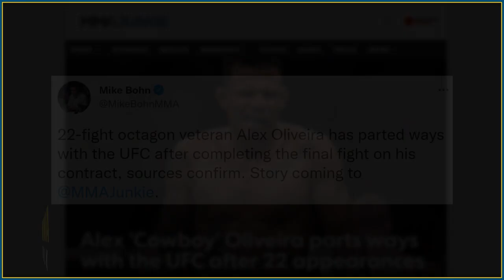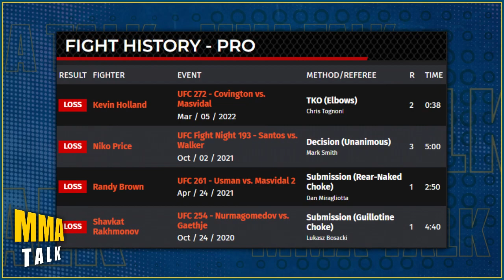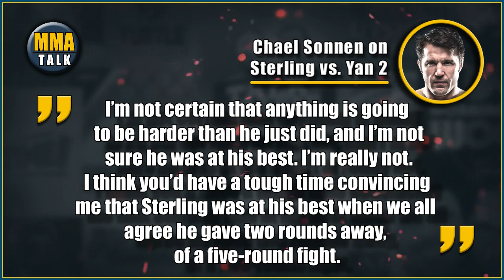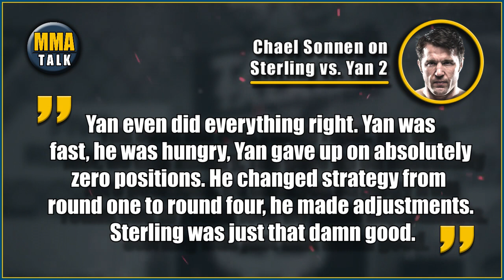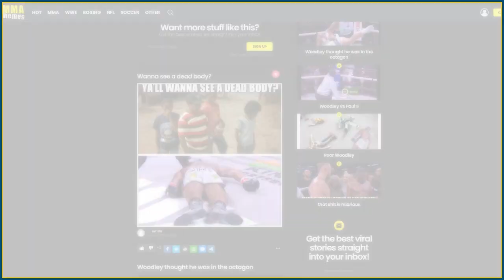Khamzat Chimaev SENDS A MESSAGE to Kamaru Usman & Colby Covington, Alex Oliveira PARTS WAYS w/ UFC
MMA news today:

MICHAEL BISPING reacts to Khamzat Chimaev's UFC 273 win over Gilbert Burns

KHAMZAT CHIMAEV sends a message to Kamaru Usman, Colby Covington & Leon Edwards

00:00 - Alex Oliveira parts ways with the UFC
01:45 - Chael Sonnen on Sterling vs. Yan 2
03:21 - Chimaev sends a message to Usman, Covington & Edwards
05:40 - Bisping on Chimaev's win over Gilbert Burns
08:12 - TOP 3 MMA memes